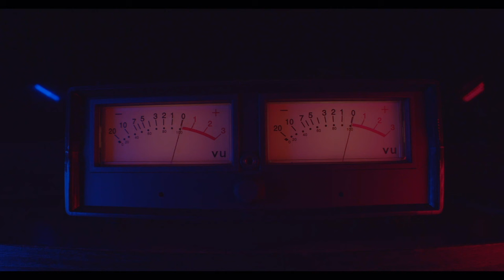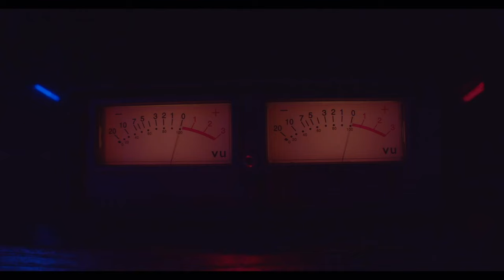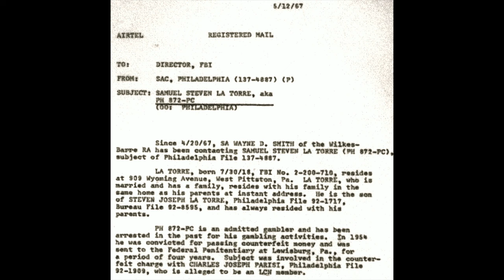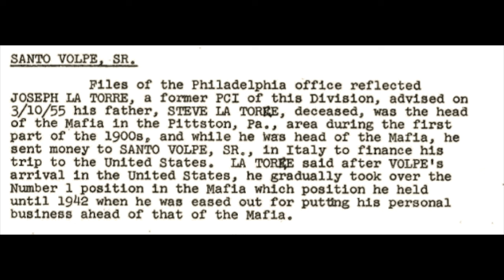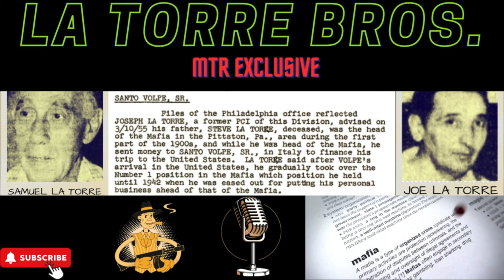MTR- THE LA TORRE BROTHERS- PITTSTON, PA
Mob Talk Radio, is a historical organized crime channel based on the historical, cultural impliciations, deep dives into the political realm of the streets, and the truth.

The La Torre brothers, were from Montedoro, Sicily, and much like many like them would settle in Pittston, Pennsylvania.  Both Samual and Joe La Torre,  their Father Joe was a half a knock around guy, and were warned to stay away from the Mafia, even though he was involved.  Both the brothers would have clashes with law enforcement, before beginning to give up information on the Bufalino Crime Family,  and informing became a family affair.

* ALL MATERIAL IS SUBECT TO US COPYRIGHT LAWS, AND OWNED AND MAINTAINED  BY MOB TALK RADIO, LLC.  ANY USE WITHOUT EXPRESSED CONSENT, WILL BE MET WITH SWIFT, LEGAL ACTION. ALL UNITED STATES COPYRIGHT LAWS ARE IN EFFECT.